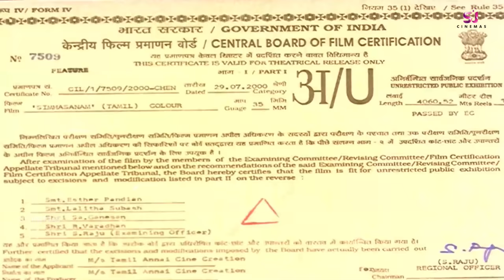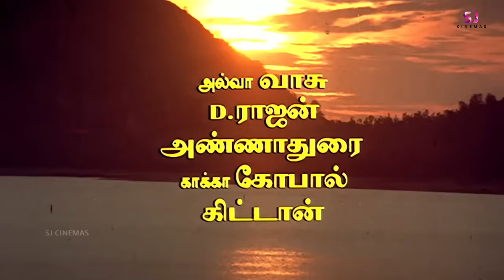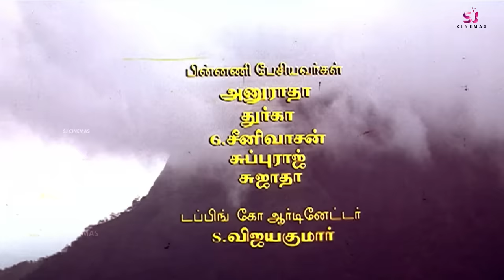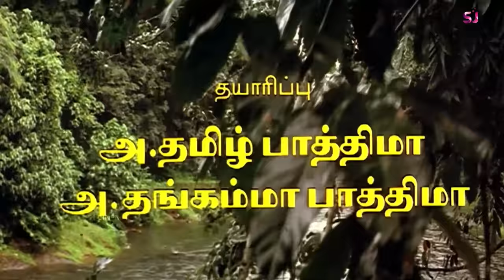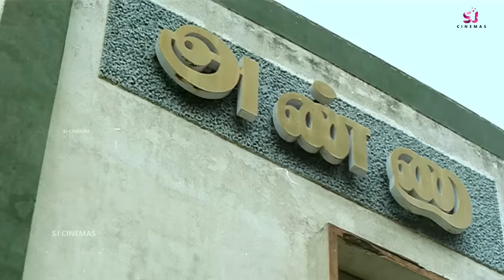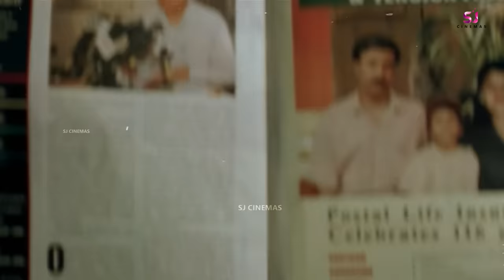Simmasanam Tamil Full Movie HD | Super Hit Vijayakanth Movie Full HD | Dual Role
Simmasanam (transl. Throne) is a 2000 Indian Tamil-language drama film directed by Eswaran. The film stars Vijayakanth in a triple role as the father and his two sons. The film also starred Khushbu Sundar, Manthra, Radhika Chaudhari, Ambika and Viji.[1][2] The film was released on 4 August 2000.

Cast
Vijayakanth as Sathyamurthy, Sakthivel, and Thangarasu (triple role)
Khushbu Sundar as Sakthivel's wife
Manthra as Manju
Radhika Chaudhari as Revathi
Ambika as Annapoorani, Sathyamurthy's first wife
Viji as Kannamma, Sathyamurthy's second wife
Radharavi as Annapoorani's brother
Thyagu as Annapoorani's brother
Rajan P. Dev as Thambidurai
Manorama as Sathyamurthy's mother
Senthil as Kandhasamy
R. Sundarrajan as Kannamma's father
Sethu Vinayagam as Mayilsamy

Directed by Eswaran
Written by Eswaran
Produced by Tamil Fathima
Thangamma Fathima
Starring Vijayakanth
Khushbu Sundar
Manthra
Radhika Chaudhari
Cinematography Rajarajan
Production
company
Tamilannai Cine Creation
Country India
Language Tamil